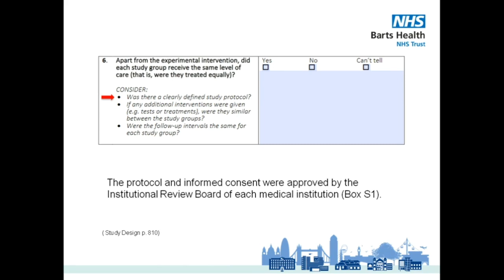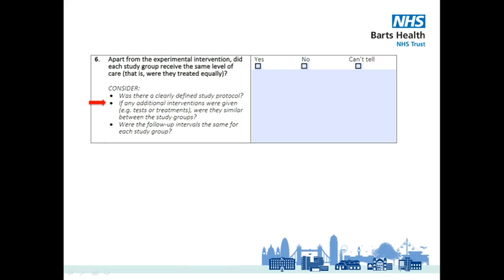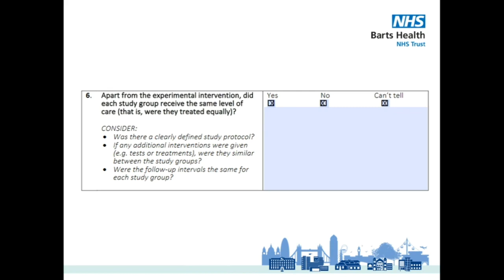6- How to Critically Appraise a Randomised Controlled Trial following the CASP checklist: Question 6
Barts Health Knowledge and Library Services’ Assad Lahlou goes through Question 6 of the CASP RCT Checklist,“Apart from the experimental intervention, did each study group receive the same level of care (that is, were they treated equally)?” in relation to the following paper:
Uchio Y, Enomoto H, Alev L, Kato Y, Ishihara H, Tsuji T, Ochiai T, Konno S. A randomized, double-blind, placebo-controlled Phase III trial of duloxetine in Japanese patients with knee pain due to osteoarthritis. J Pain Res. 2018 Apr 18;11:809-821. doi: 10.2147/JPR.S164128. PMID: 29713194; PMCID: PMC5912377.

If you have any question about this training, need further assistance with critical appraisal, would like more video tutorials on how to critically appraise a different type of study or on other topics, please email